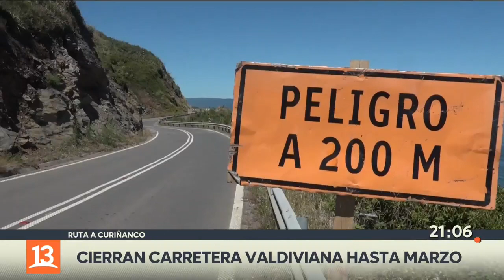Valdivia: Cierran ruta costera hasta marzo por grietas en carretera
Autoridades de la región de Los Ríos anunciaron el cierre hasta marzo de la ruta que une Valdivia y Curiñanco, dejando a más de 2.000 personas aisladas y sin accesibilidad para el turismo. Esto debido a la gran fisura en la carretera que podría generar derrumbes y accidentes de tránsitos.